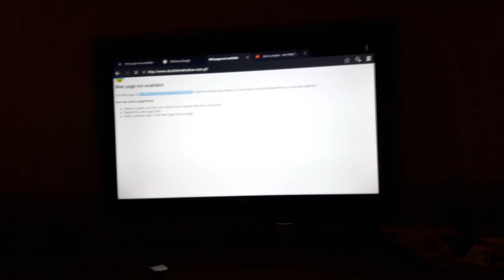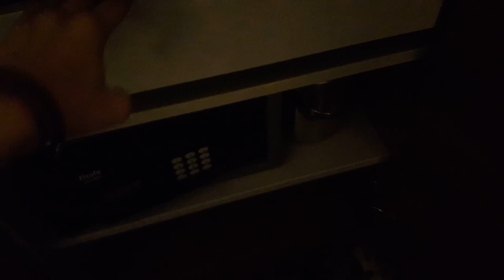Apartament tour ♥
Hej zapraszam was na nowy film! Apartament tour w moim hotelowym pokoju! Zdjęcia na blogu! Link do bloga niżej!

Do następnego filmiku!! :)
*LENY INSTA(sis): Demil3na